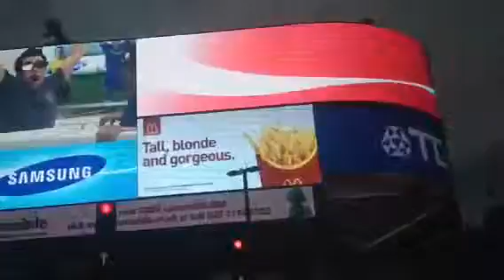Beka ne londer hahaha